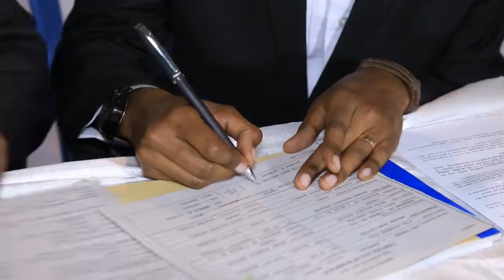Edna + Nelson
27/12/2014